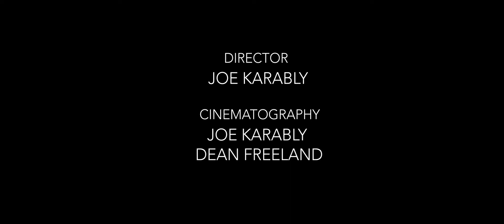Shelby Koren: War & Peace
A short film chronicling the thoughts and philosophies of Florida based MMA fighter Shelby Koren. Shelby is currently one of the top female MMA fighters in the state and is poised to be a breakout star on a national stage.